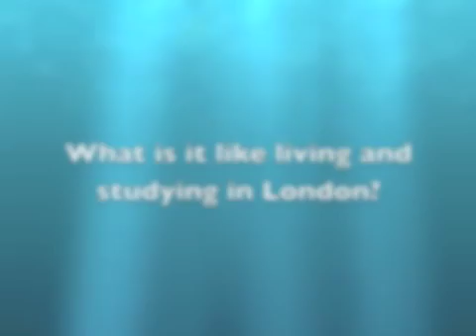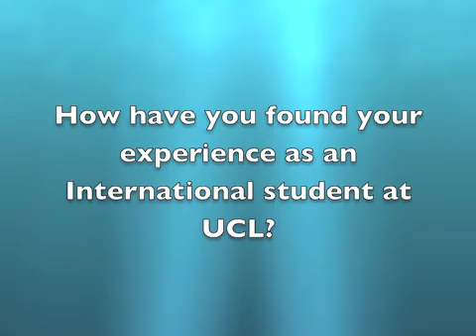Graduate Profile: Biochemical Engineering - Vetja Haakuria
UCL: Biochemical Engineering

Graduate Profile:
Vetja Haakuria
Biochemical Engineering PhD

"UCL has a comprehensive biochemical engineering programme that is unparalleled. I'm happy I chose to come here. Science in general fills one with awe. Knowledge of microbial metabolism gives one power to engineer these organisms to produce products that improve the health of millions of people worldwide. The feeling when I watch bacteria grow in a flask and produce pigmented antibiotics is positively empowering. I want to bring back this knowledge to Namibia."